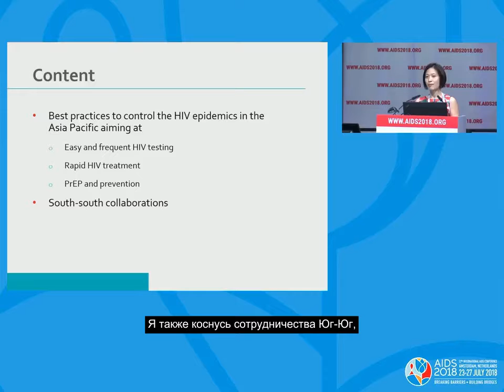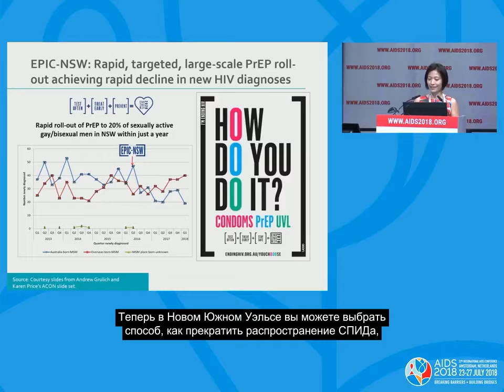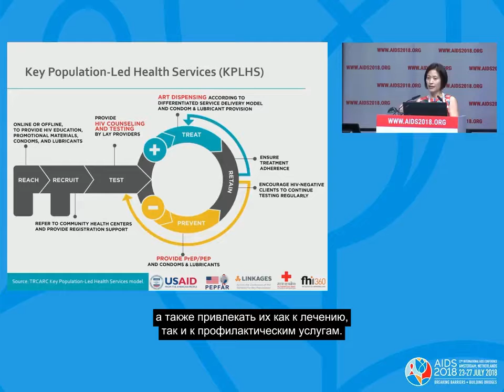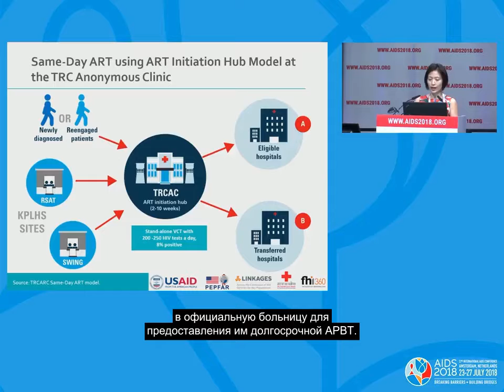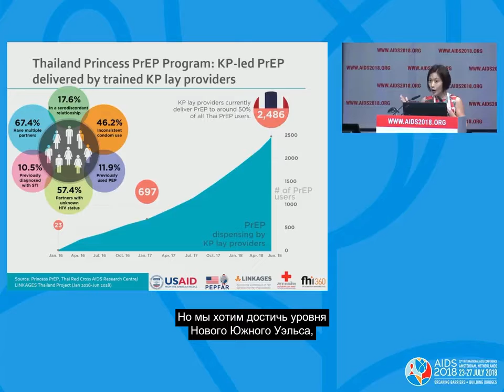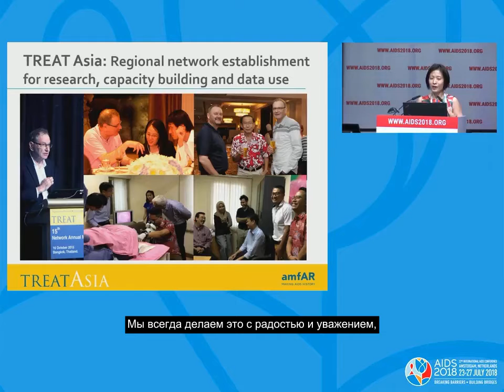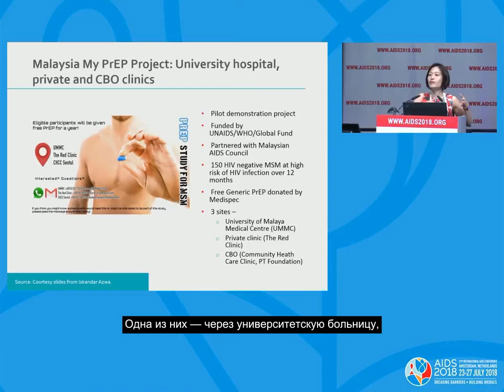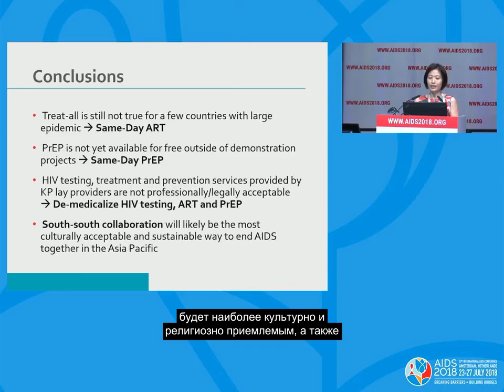Встреча членов Международного общества борьбы со СПИДом